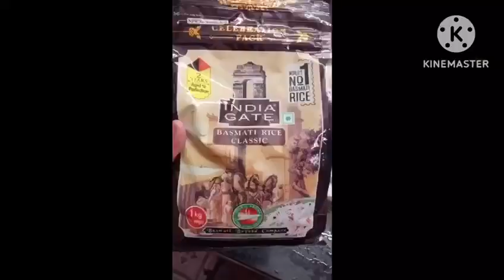How to make Hyderabadi Chicken Biryani | Biryani Recipe | Authentic Biryani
Welcome to the flavorful world of Hyderabadi Chicken Biryani! 🌶️🍚 In this step-by-step tutorial, we dive into the heart of Indian cuisine to bring you an authentic and mouthwatering biryani recipe. Learn the secrets of creating the perfect blend of aromatic spices, tender chicken, and fragrant basmati rice that will transport your taste buds straight to the vibrant streets of Hyderabad.

👩‍🍳 Join me in the kitchen as we unravel the art of layering and cooking this beloved dish, ensuring each grain of rice is infused with the rich and spicy flavors that make Hyderabadi Biryani truly unforgettable. Whether you're a seasoned chef or a cooking enthusiast, this tutorial provides easy-to-follow instructions and essential tips to help you master the art of biryani-making.

🔥 Spice up your cooking repertoire and impress your family and friends with this tantalizing Hyderabadi Chicken Biryani recipe. Let's embark on a culinary journey together—get ready to savor the essence of Hyderabad in every bite! 🌟🍽️